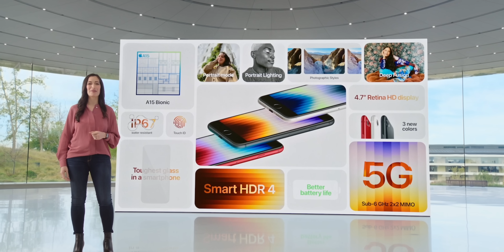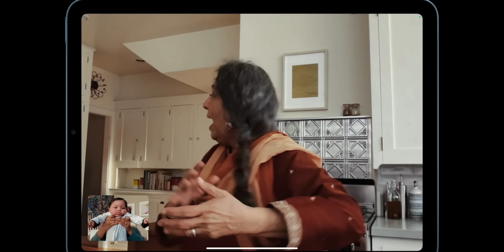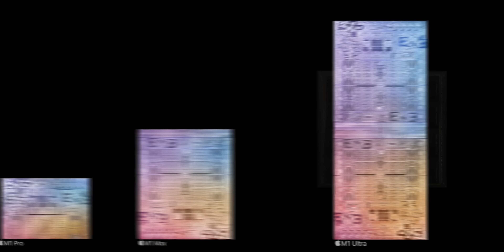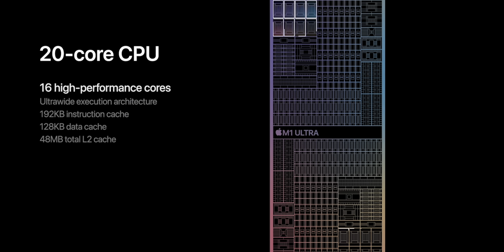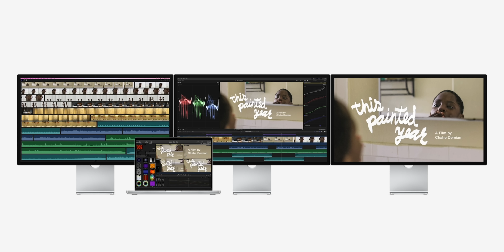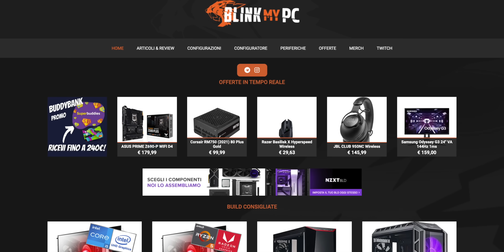M1 ULTRA MAC STUDIO E STUDIO DISPLAY 🤯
Si è appena concluso l'ultimo evento in cui Apple ha annunciato i nuovi Iphone SE 2022, Mac Studio e Studio Display, insieme ad un inaspettato M1 Ultra

Se volete maggiori informazioni sulla tecnologia M1 vi invito ad andare a vedere i video di questa playlist